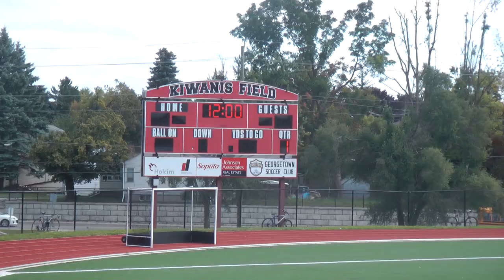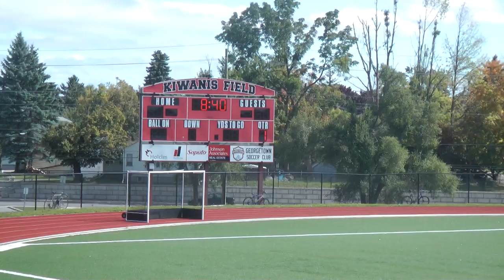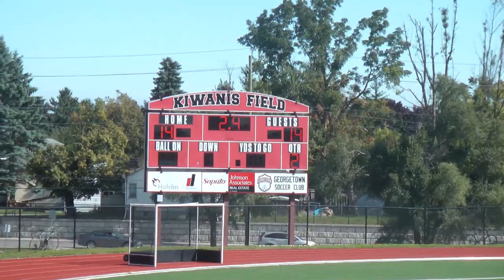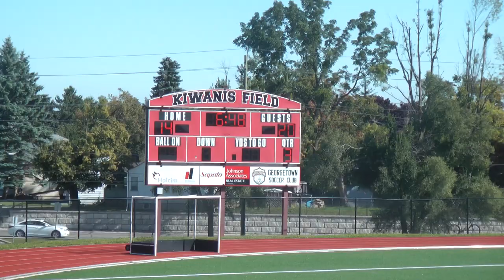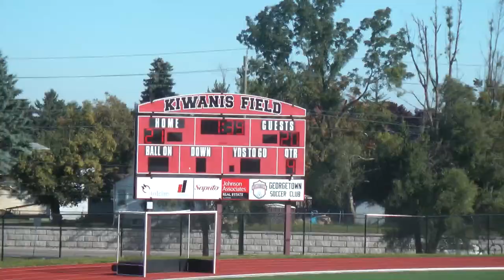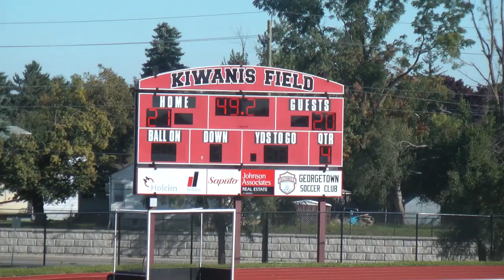140918 Loyola Hawks vs Georgetown Rebels - Junior